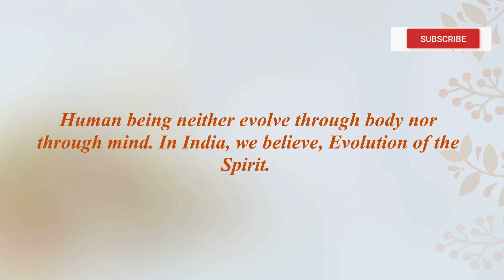Evolution of The Spirit | Swami Samarpanananda | From Inspired Talks of Swamiji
Evolution of The Spirit | Swami Samarpanananda |  From Inspired Talks of Swamiji, this topic has been chosen from -Inspired Talks of Swamiji 22 | Expression is Degeneration | Swami Samarpanananda of Indian Spiritual Heritage YouTube Channel.

Clip Selection : Samapika Ghosh,
Thumbnail : Subrata Nandi, Video Editing : Madhurima Chakraborty.